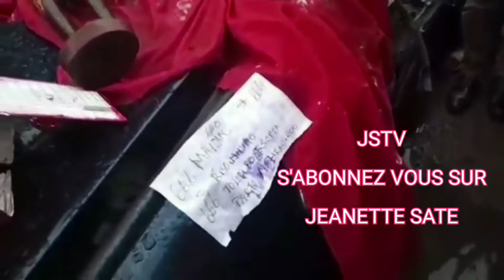KINSHASA: BOTALA BA NDEKO MIBALE YA BASI NDENGE BAKUFAKI.. SOMO REACTION YA JEANETTE SATE